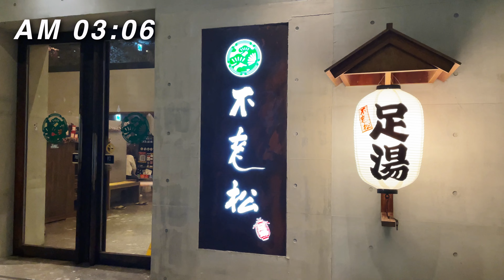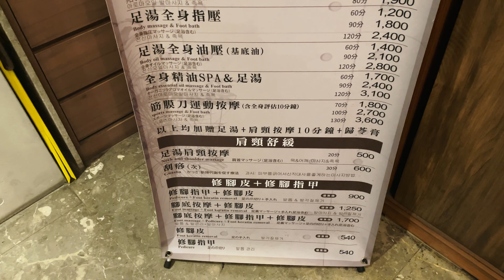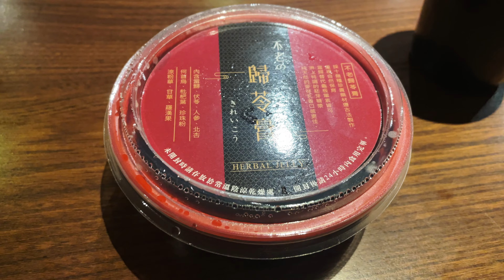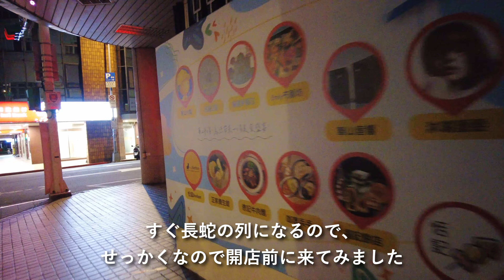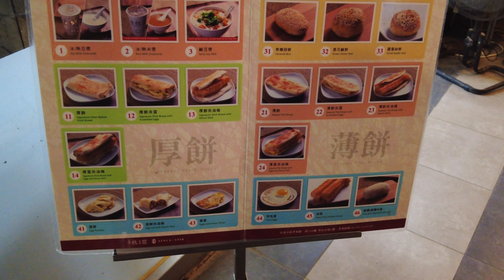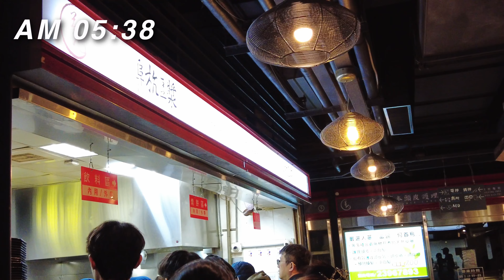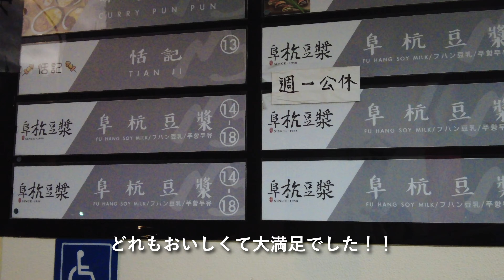台湾vlog🇹🇼 深夜〜朝まで台北を楽しみ尽くせるか試してみた｜24時間営業・長時間空いているお店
今回の動画では台北は24時間楽しめる街なのか、実際に試してみました！
深夜・早朝便で来られる方や、短い日程で来られる方も多いと思うので、時間をフル活用できるよう参考になると嬉しいです。
私自身も、台湾に住み始める前は旅行で台湾に来て、深夜・早朝便の際に困ったことが何度もありました…。短時間でもホテルを取ってみたり、空港で過ごしてみたりしたこともありましたが、実はもう街で楽しんでしまった方がいいのでは！？と感じました。
今回ご紹介しきれなかったお店もあるので、また今後他の場所もご紹介できればと思います！

ーーー
このチャンネルでは旅行の様子・ホテル・フライト・ラウンジなどの動画をお届けしています。
ーーー

📍行ったお店
・無老鍋 台北中山店
・家楽福超市 台北錦州店（カルフール）
こちらの店舗以外にも台北にはたくさん24時間店舗があります。もっと大きい店舗もあるので、都合の良い場所で調べてみてください！

- Teapot (Prod. by Lukrembo) Link : youtu.be/XWWyDAraQtg
- Sunset (Prod. by Lukrembo) Link : youtu.be/gv7hcXCnjOw